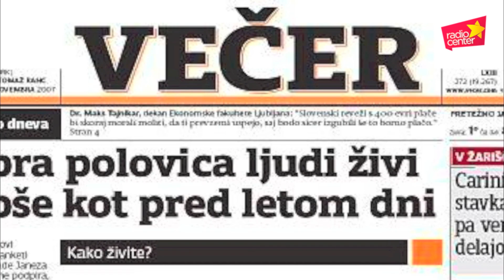Zlata lisica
Snega je iz sezone v sezono manj. Matjaž Javšnik je zato Zlati lisici pripravljen pomagat s podjetjem, ki dela sneg tudi v vročem Kuvajtu.